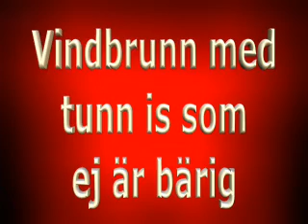Ice is nice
Baltic waters near Stockholm